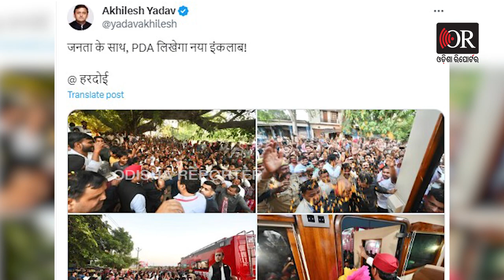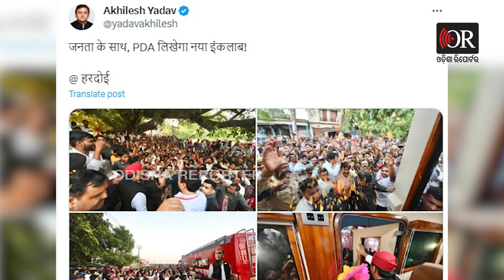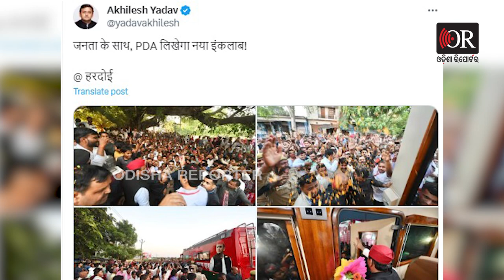ଚରମସୀମାରେ କଂଗ୍ରେସ-ସମାଜବାଦୀ ପାର୍ଟି ବିବାଦ । ଭାଙ୍ଗିଯିବ କି ଇଣ୍ଡିଆ ମେଣ୍ଟ ? Odisha Reporter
ନିର୍ବାଚନ ଯେତିକି ପାଖେଇ ଆସୁଛି ବିରୋଧୀ ମେଣ୍ଟ ଇଣ୍ଡିଆକୁ ନେଇ ଅନିଶ୍ଚିତତା ବଢ଼ୁଥିବା ଦେଖିବାକୁ ମିଳୁଛି। ଦୁଇ ପ୍ରମୁଖ ଅଂଶୀଦାର କଂଗ୍ରେସ ଓ ସମାଜବାଦୀ ପାର୍ଟି ଭିତରେ ତୁ ତୁ ମେ ମେ ଏହାକୁ ଅଧିକ ଖୋରାକ ଯୋଗାଉଛି। ମଧ୍ୟପ୍ରଦେଶ ନିର୍ବାଚନରେ ଆସନ ବୁଝାମଣାକୁ ନେଇ ଆରମ୍ଭ ହୋଇଥିବା ବିବାଦ ଏବେ ଉଗ୍ରରୂପ ନେଲାଣି।